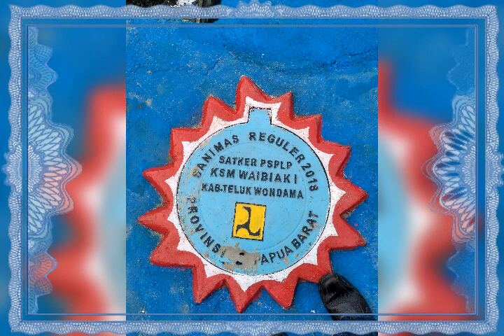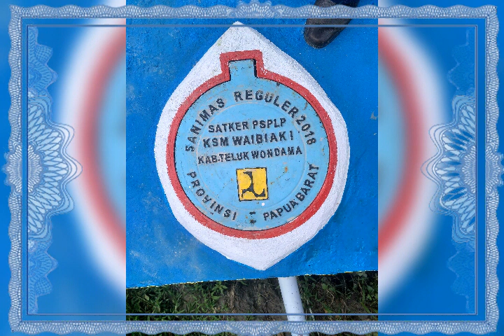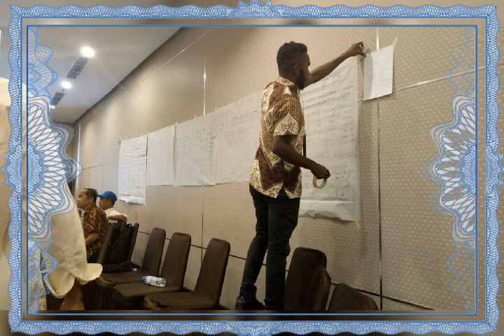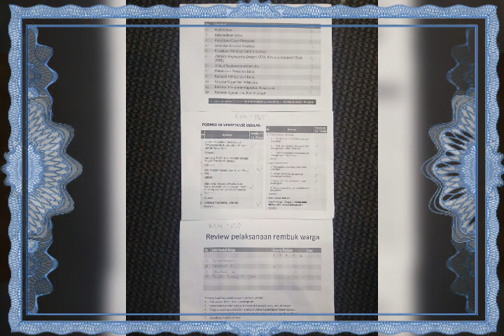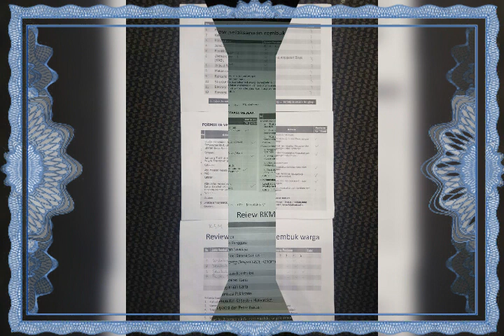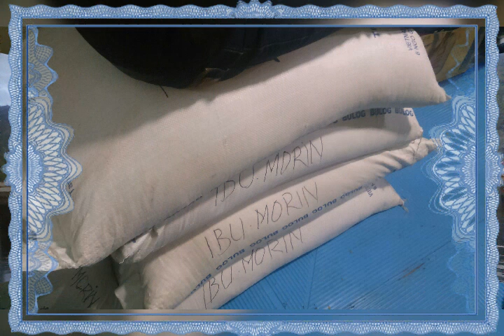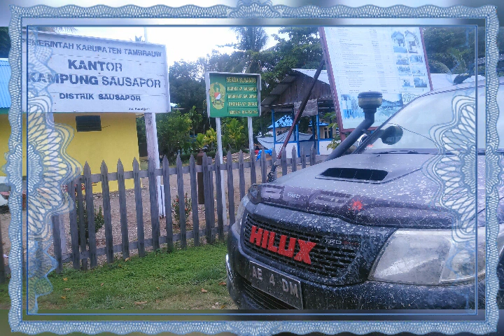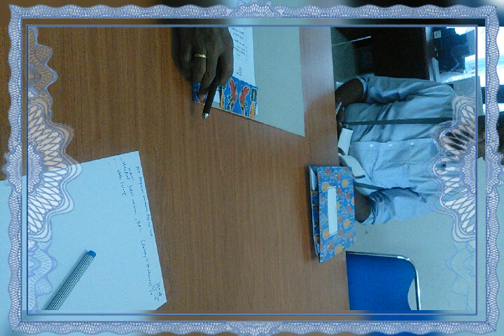SANITASI BERBASIS MASYARAKAT (SANIMAS) TA. 2018 PAPUA BARAT